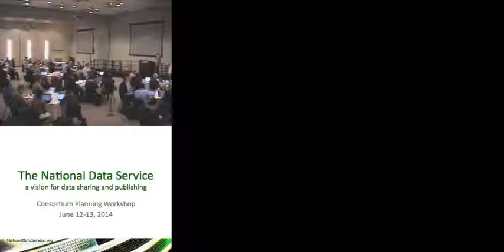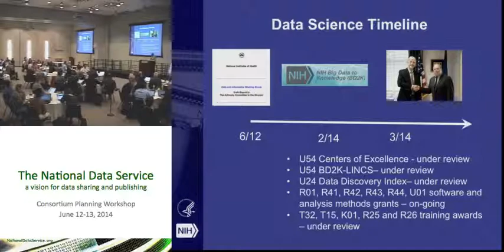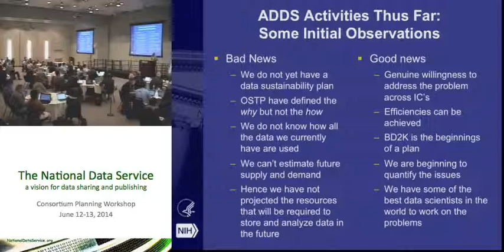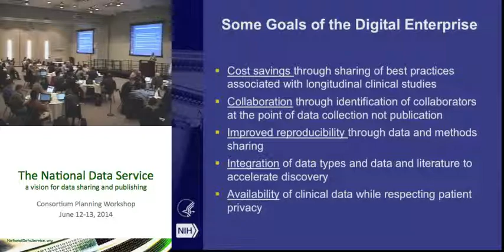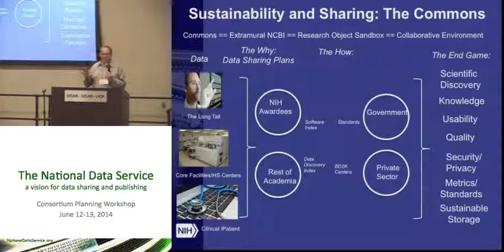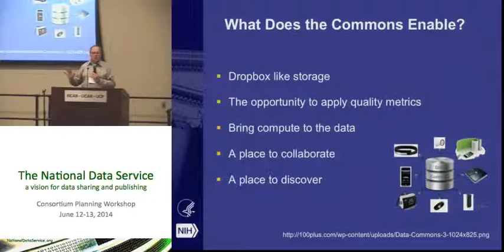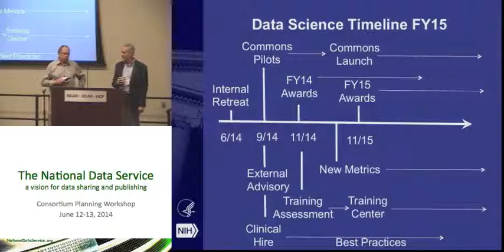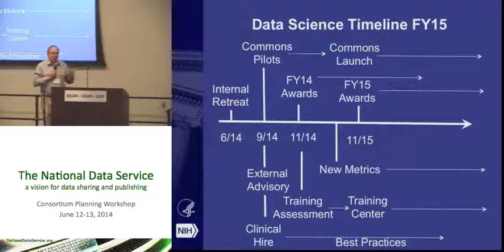Philip Bourne: Data science at the NIH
NDS planning meeting talk: Philip Bourne, "Data science at the NIH"